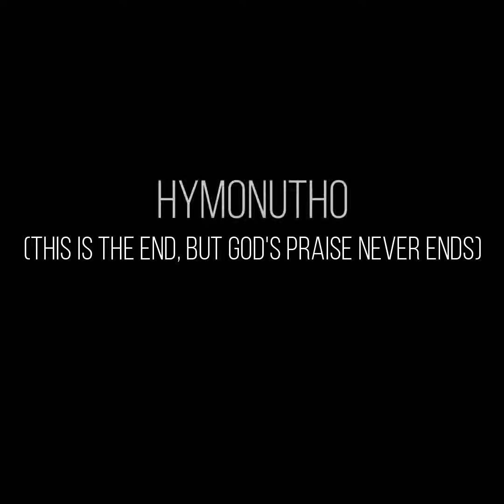St Mathias The Apostle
Apostle'Fast

Message Rev.Fr.Gregar R Kollanoor